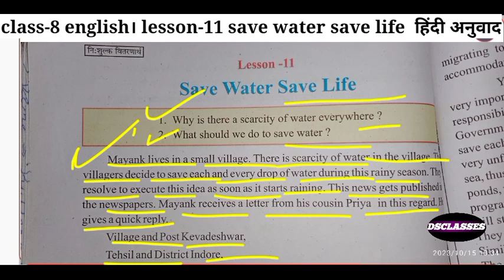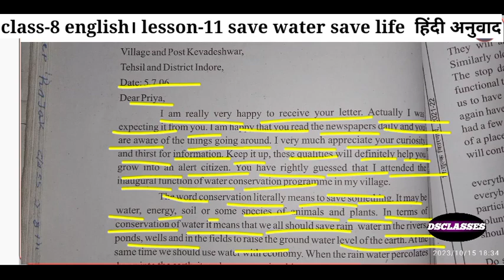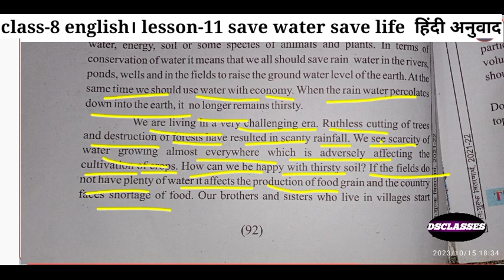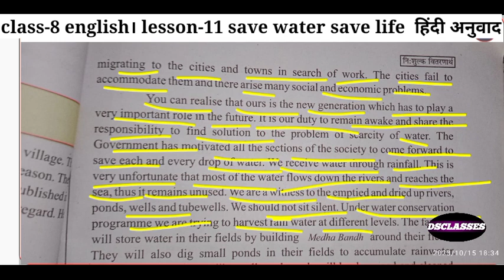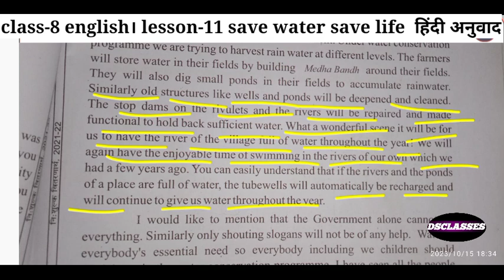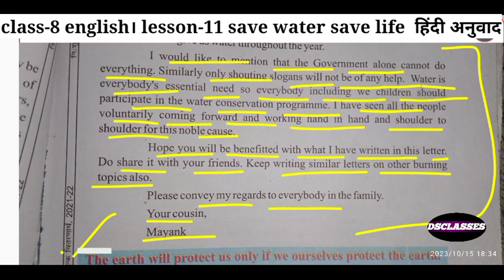class- 8th english। lesson- 11save water save life । हिंदी अनुवाद ।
Class- 8th
Lesson- 1
Another chance
हिंदी अनुवाद

Lesson- 1
Another chance
Full exercise

Lesson- 2
Thrills of kanha kisli
हिंदी अनुवाद

Lesson- 3
The ungratefull jeweller
Hindi अनुवाद

Lesson- 3
The ungrate full jeweller
Full exercise

Lesson- 4
Trees our savious

Lesson- 4
Trees our savious
Full exercise

Lesson- 5
Miser and his gold
हिंदी अनुवाद

Lesson- 6
Measure for measure
हिंदी अनुवाद

Lesson- 6
Measure for measure
Full exercise

Lesson- 7
Water water everywhere
हिंदी अनुवाद

Class- 8
Lesson- 8
The moon
हिंदी अनुवाद

Class- 8th
The moon
Full exercise
Question answer

Class- 8th
Rivision exercise

Class- 8th
Lesson- 9

Lesson- 9
Kalpna the star
 Full exercise
Question answer
Link 👇👇👇👇
Class- 8th
Lesson- 1
Another chance
हिंदी अनुवाद

Lesson- 1
Another chance
Full exercise

Lesson- 3
The ungratefull jeweller
Hindi अनुवाद

Lesson- 4
Trees our savious

Lesson- 4
Trees our savious
Full exercise

Lesson- 6
Measure for measure
हिंदी अनुवाद

Lesson- 6
Measure for measure
Full exercise

Lesson- 7
Water water everywhere
हिंदी अनुवाद

Class- 8
Lesson- 8
The moon
हिंदी अनुवाद

Class- 8th
The moon
Full exercise
Question answer

Class- 8th
Rivision exercise

Class- 8th
Lesson- 9
Kalpna the star

Lesson- 9
Kalapna the star full exercise

Lesson- 10
The balloon man
हिंदी अनुवाद

Lesson- 10
The balloon man
Full exercise
Question answer
8th lesson- 11 हिंदी अनुवादsave water save lifesk english pathshalasave water save life class 8th in hindiLesson 11 save water save life class- 8magnet brainsclass 8 englishClass- 8th english। chaptet11 full explanationpeekaboo kidzdr binocsClass 8 english chapter 11 save water save life hikids videosCl-8 english। ch-11 save water save life hindi meClass- 8 english। chapter-11 हिंदी अनुवाद